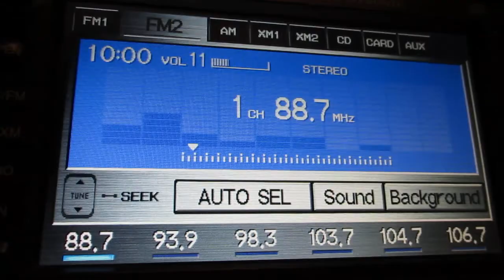Radio Station ID CIMX 88.7fm Windsor Ontario Country 89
YEHAWWWW!